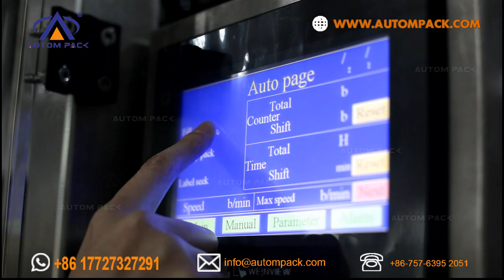ATM L420W Full automatic cannage bell pepper cherry tomato vegetable packing machine